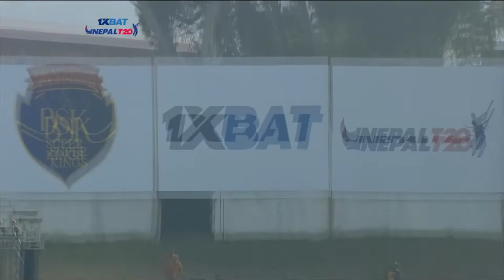Karan KC final over hard hitting against Janakpur Royals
This is the short video of the final over of Far West United against Janakpur Royals in which Karan KC was seen on fire.